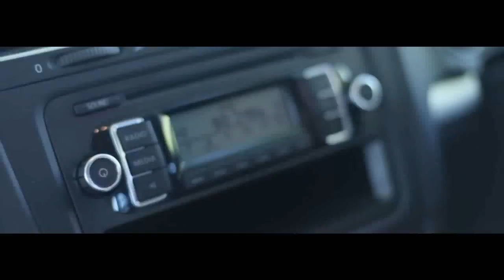Slam Scream Productions